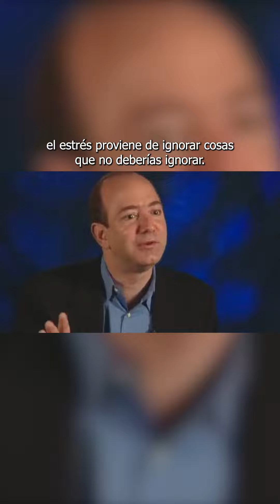Te regalo consejos esta Navidad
Esta Navidad te regalo estos consejos. Estuve pensando en qué podía regalarle a todos ustedes desde aquí, por Navidad, y pues se me ocurrió darles esto. Consejos que a mí me han servido mucho a lo largo de este año.
Realmente espero que estos 3 consejos les sirvan.
Les mando a todos un gran abrazo y les deseo una muy Feliz Navidad!